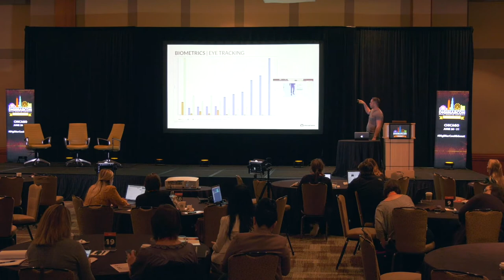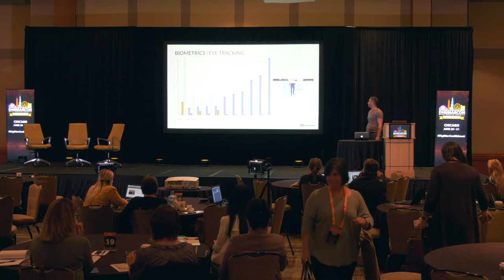Conversion Rate Optimization Master Class Marcus Cooke, Space Between